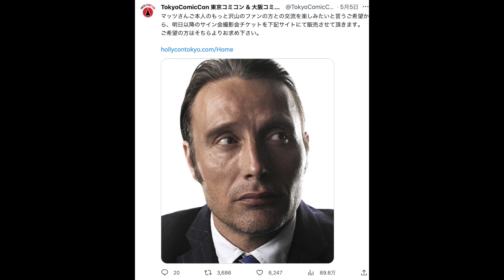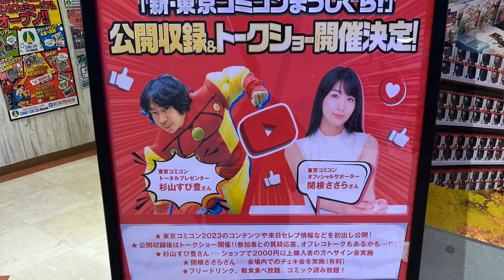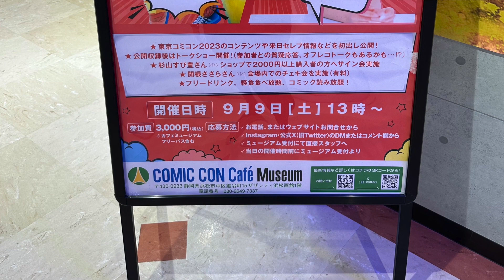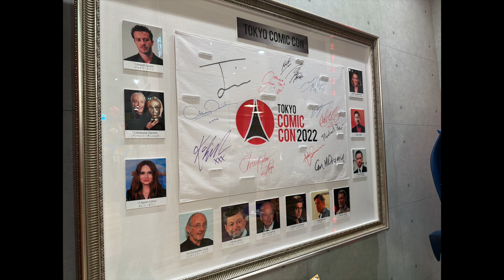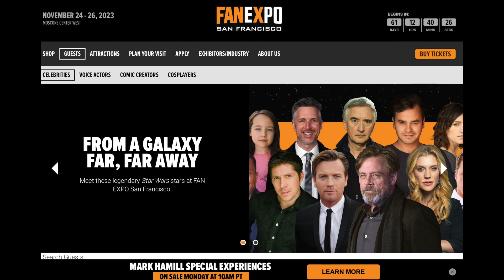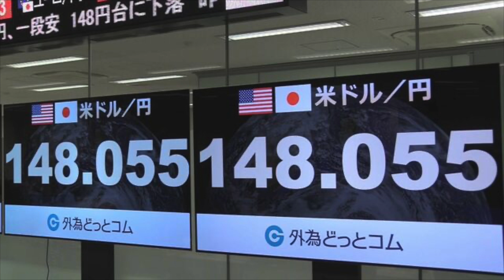【東京コミコン2023 ②】来日ゲスト第二弾はマッツとポム！コミコンミュージアムカフェイベントでの先行情報の感想話します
【ブログ開設！】

海外俳優へのファンレター送り方、直筆サイン収集、最新映画レビュー動画、商品レビュー、シビックでドライブなど様々な動画を配信してます！